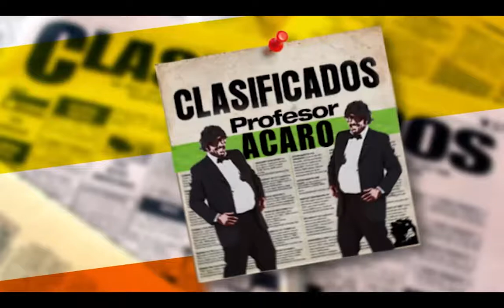003 CLASIFICADOS ACARO Forense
Cortito y a pie!!!